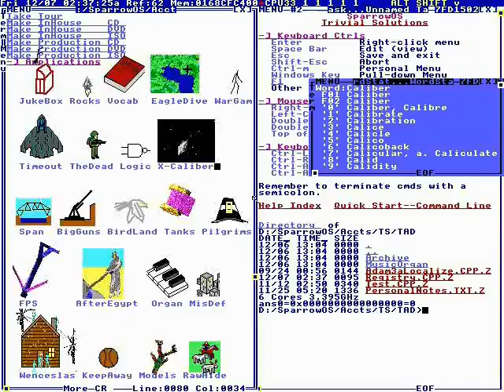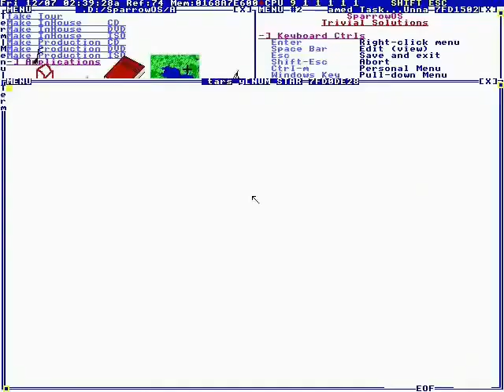39 - Games! X-Caliber, RawHide And Wenceslas (SparrowOS) [2012]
Full File Name: 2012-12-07T08:02:00+00:00 - TempleOS Games - X-Caliber, RawHide, Wenceslas (t2ta1rKko1k).mp4